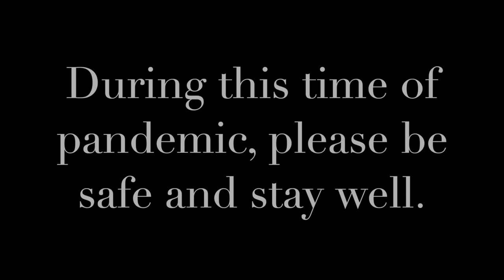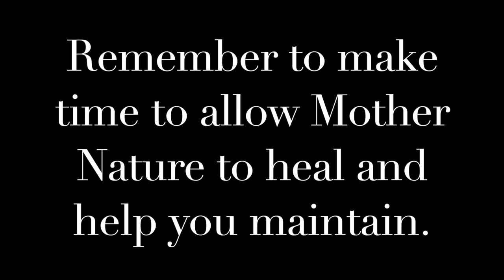Ecotherapy in a Sunflower Field | Nature Therapy | Nature Scenery | Helianthus Plants | Virtual Walk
Hello, Hola, Konnichiwa, Bonjour, Sawubona, Namastē, Salaam, Oi, Hallo, Halo, Merhaba, Nǐ hǎo!

Studies have proven that nature has the grand ability to heal us and help us to be our best, happy, and healthy selves. Nature's ability is so powerful that even looking at pictures and videos of natural scenery can provide healing.

During this time of pandemic, we need all the natural health boosts we can get! Travellers have been hit hard because travel is limited and comes with great risks, so many travel adventurers have experienced depression and even withdrawal. So, please enjoy this series of Nature Tourism, which focuses on Nature Therapy (also known as Ecotherapy). It is my hope that this series will help ease the mental burdens of this time and provide a much needed boost to our overall wellness and well-being.  If you are interested in finding great gems such as this, purchase your copy of the LiveLearnLove Nature Tourism Guide on Amazon

Welcome to my travel adventures channel! Thank you for visiting and checking my out! Travel with me vicariously throughout the globe. If you like a video, hit like. If you have a question or comment, drop it below. I read all comments, and I talk back💖🙂 (shout out to T-Pain lol).

I am a lover of life and good times! I love going to new places, exploring the land, culture, eating the traditional dishes (as long as it's not spicy--I just can't take spicy), and making new friends along the way.

Stay tuned to discover new lands with me, learn about the culture, find out who got the good tours, and how to have the time of your life without breaking the bank!